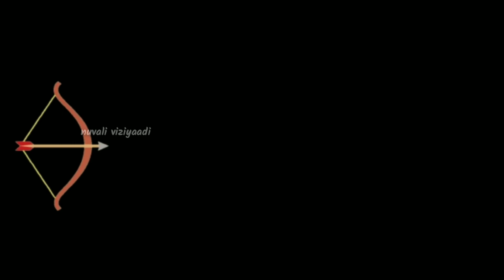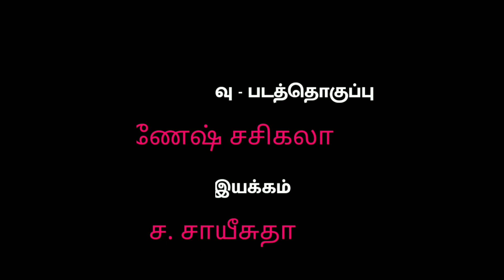Loversday காதலர் தின சிறப்பு பதிவு 7